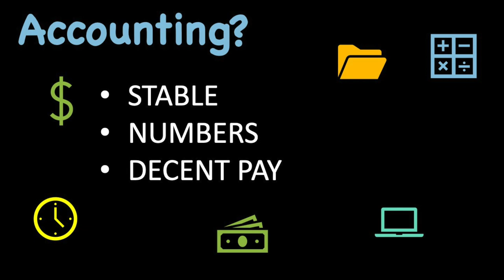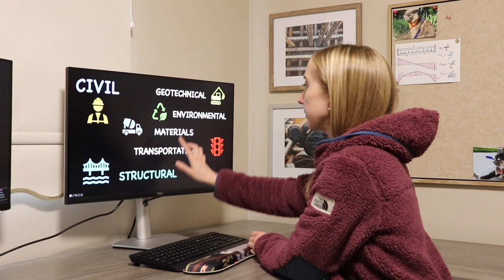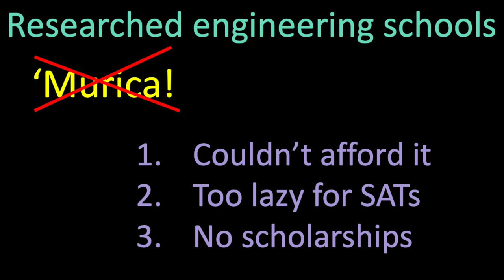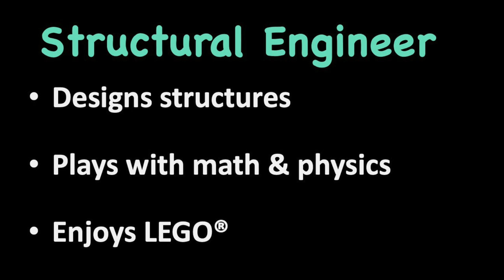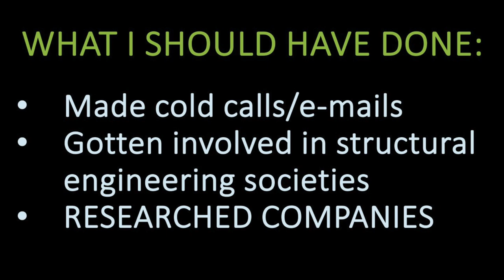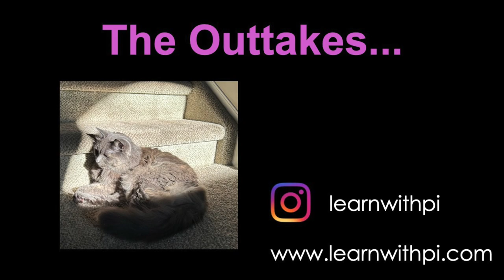How I Became an Engineer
A little vlog about how I ended up working as a structural engineer. I definitely didn't do everything right, but I did have fun along the way!